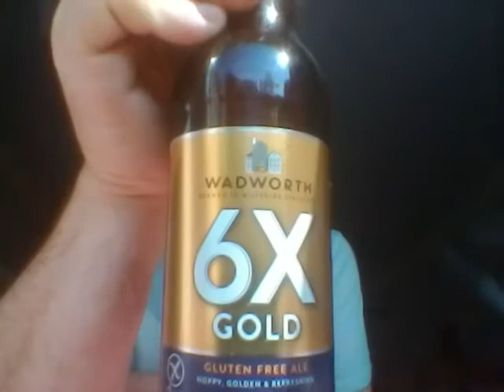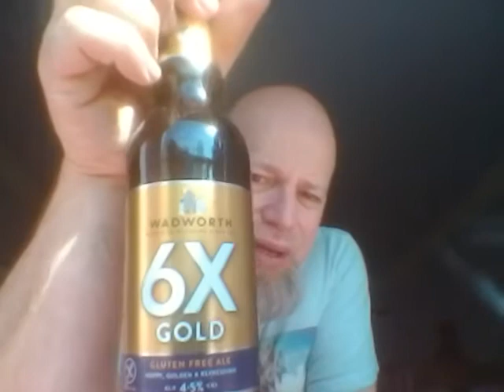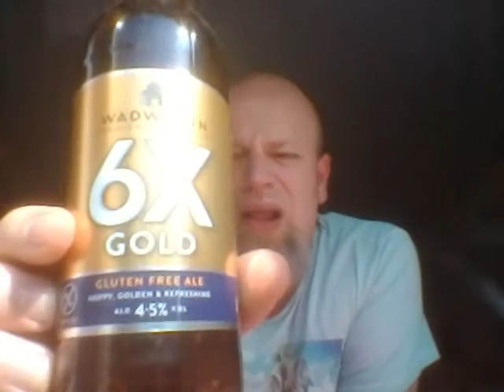Wadworth 6X Gold 4.5%